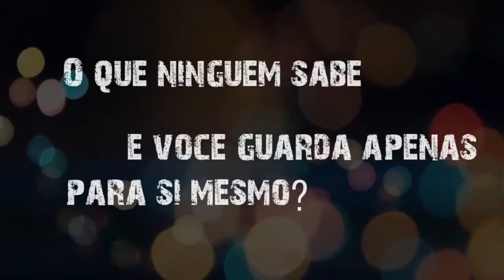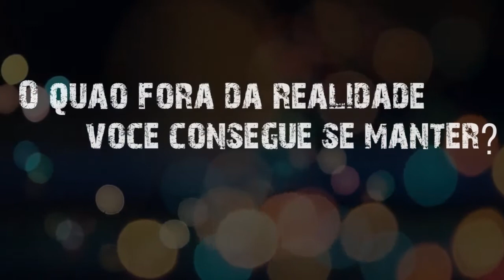Nobody Knows - Fanfic 5sos trailer